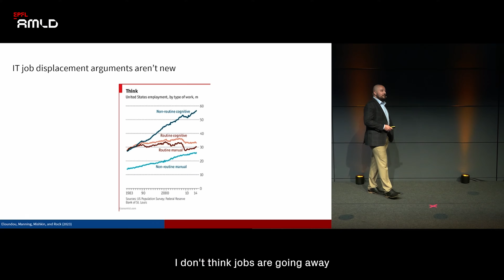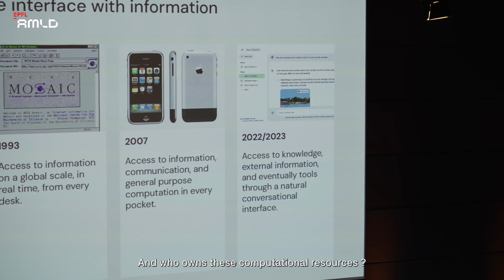Join us at AMLD EPFL 2024!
Be part of the AI and machine learning revolution and join us at AMLD EPFL 2024. Connect with like-minded individuals, industry experts, potential collaborators, and future talents. Explore the schedule

This global platform draws experts and participants from over 40 countries across industry, academia, and government. Held over four days with keynote speakers, topical tracks, workshops and an exhibition, the event provides the opportunity to hear the latest research and insights in machine learning and to exchange knowledge with experts in the field.

🗓 Workshop Weekend March, 23 and 24
🗓 Conference March, 25 and 26
🇨🇭 SwissTech Convention Center, EPFL, Lausanne